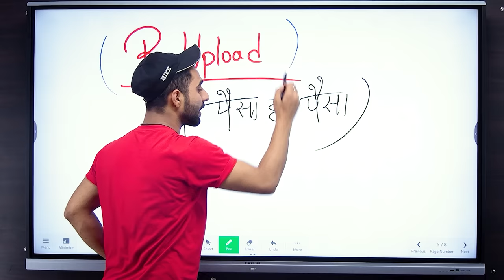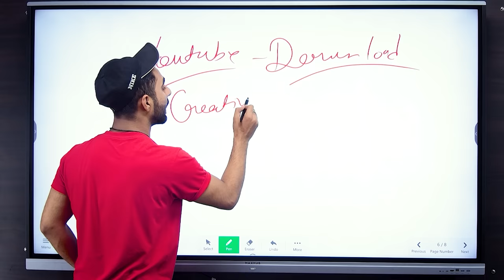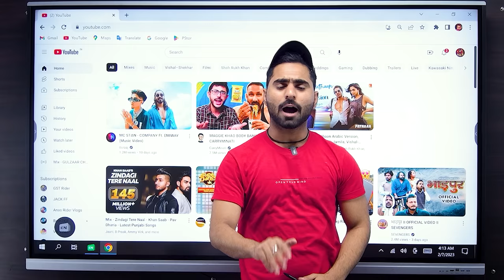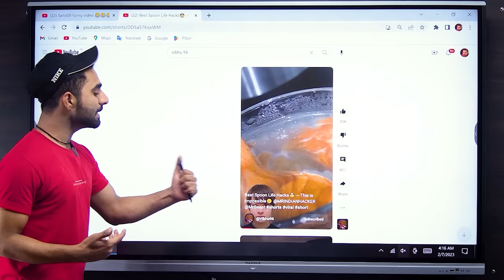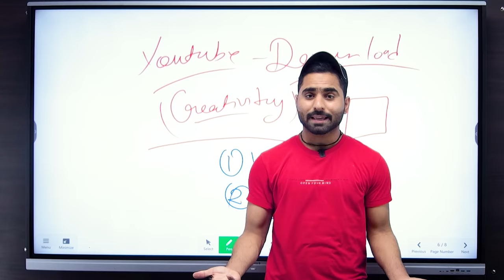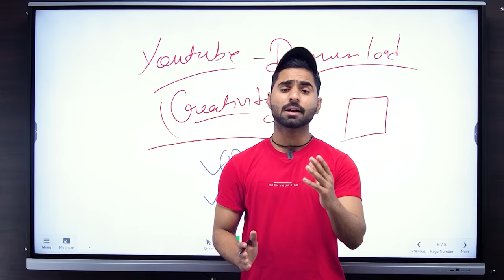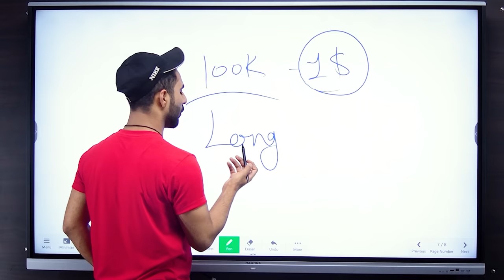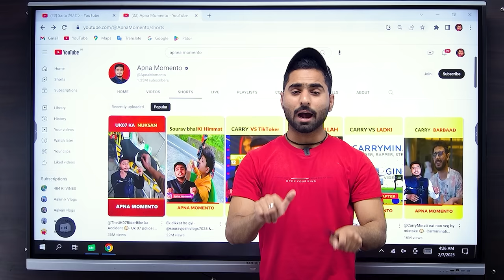100% Monetization | दूसरों के Shorts Upload करके लाखों कमाओ (No Copyright)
100% Monetization | दूसरों के Shorts Upload करके लाखों कमाओ (No Copyright)

MY Gears :-
25 MM Lens
50 MM lens